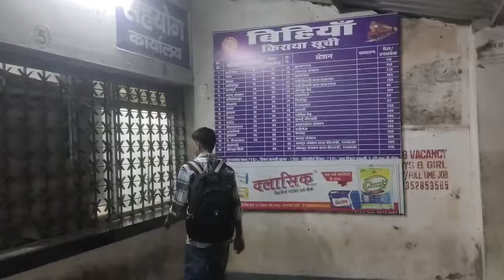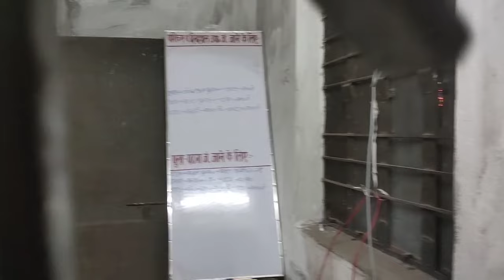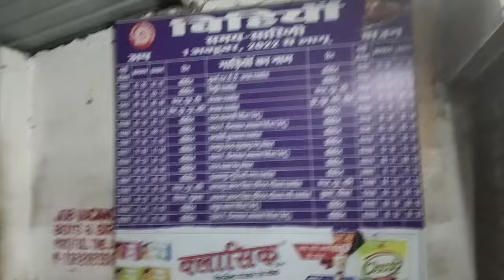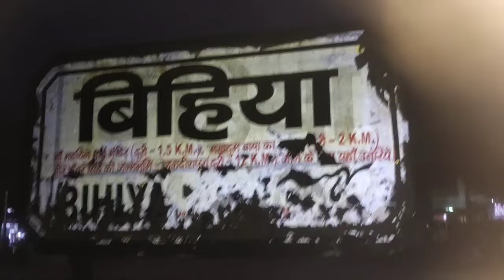Bihiya se patna train ka ₹45 liya ja rha hei बिहार लोकल ट्रेन का टिकट का ₹45 लग रहा है 10/ 2023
बिहिया भोजपुर बिहार
बिहिया से पटना का लोकल ट्रेन का टिकट 45 लिया जा रहा है
bihiya station News  10 / 2023
local Tikat ke jagah express ka diya ja rha hei

No copyright video download and upload
any YouTube channel